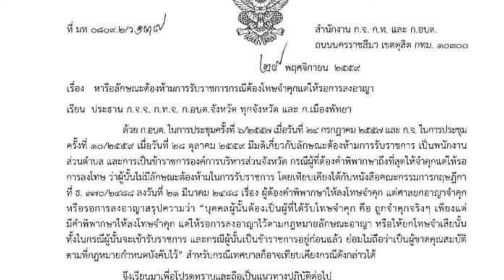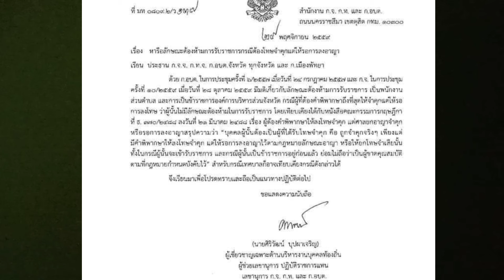โทษจำคุก รอลงอาญารับราชการได้ไหม